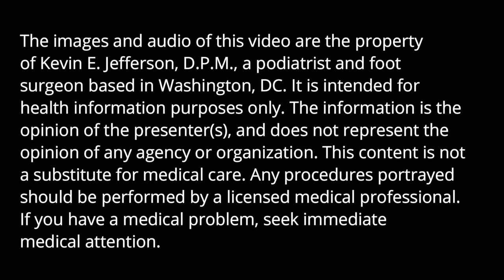Rough Cracked Heels: Trimming Thick Calluses and Treating Deep Fissures in the Feet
In Part 2 of "Years of Fungus", I take on the the extremely rough, thick, and deeply cracked heels. This situation requires podiatric debridement to decrease the the thickness of the callused skin so that topical preparations can be more effective. Biomechanical causes must also be addressed to reduce the pressure and friction that are the roots of this problem.

Kevin E. Jefferson, DPM is a practicing podiatrist, foot surgeon  and wound care specialist licensed in Washington, DC and Maryland. The content depicted on this channel consists of foot care provided to actual patients. All procedures shown should be performed by a licensed medical professional, and are not meant as a substitute  for medical care or do-it-yourself instruction.